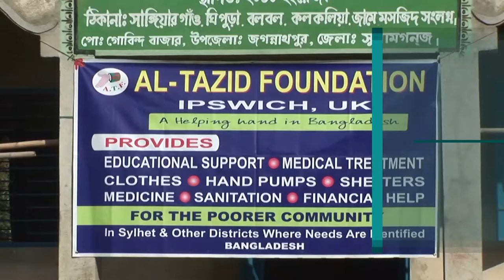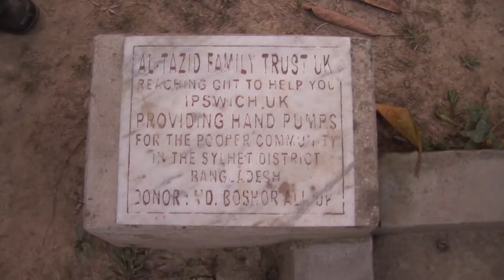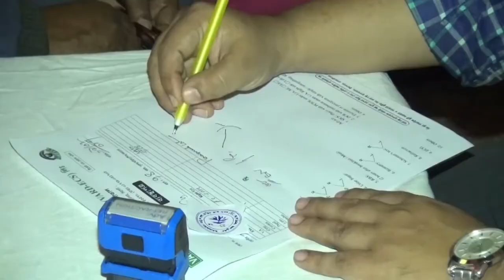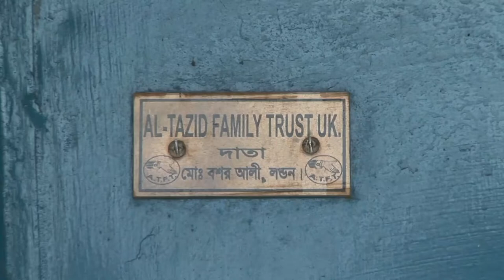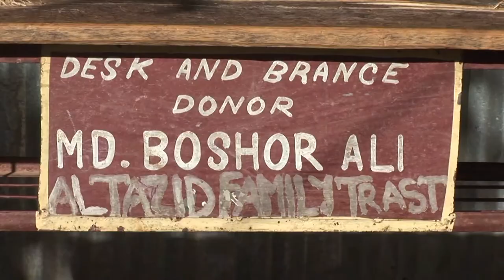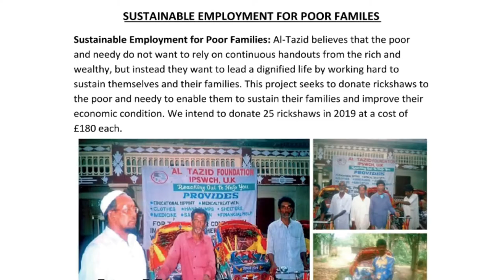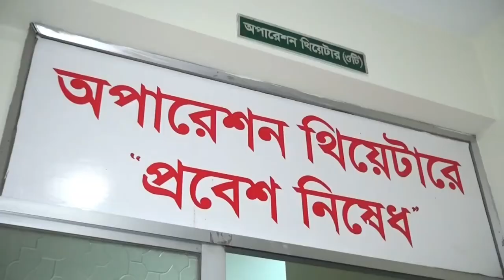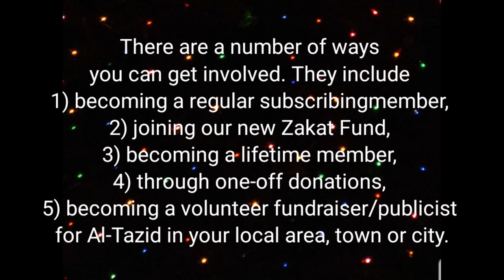A Short Documentary of Al Tazid Foundation UK & Sylhet Bangladesh